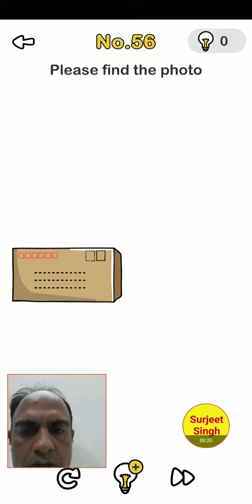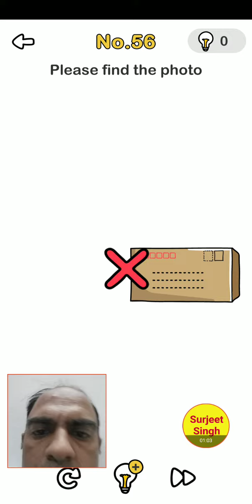Brain Out Level 56 Answers & Walkthrough Solutions | Brain Games